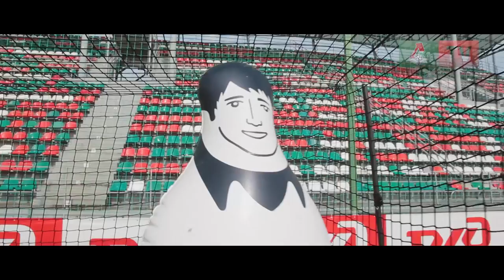Локодемия #2. Акинфеев не спас, а наш кэп в порядке!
Смотреть до конца! Этот парень с ходу стал капитаном «молодёжки», его пасы прилетают точнее ракет «Калибр», а под его ударами не выстоял даже Акинфеев. Не верите? Тогда прямо сейчас смотрите второй выпуск Локодемии с Tim'ом и его гостем Алексеем Мироновым. Понравилось?